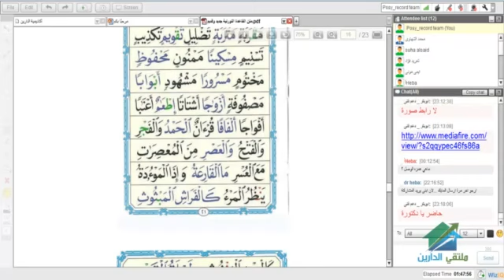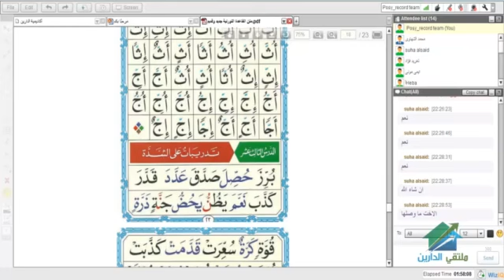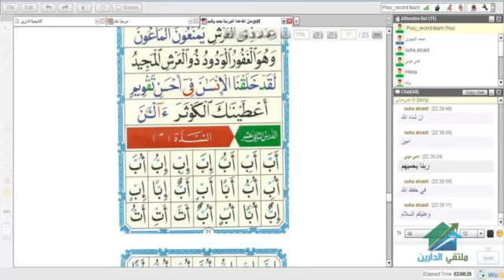تعليم القاعدة النورانية | أكاديمية الدارين | محاضرة 7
(¯´' تعليم القاعدة النورانية¸.•'´¯)
☆.•**••(¯•.صفحة الأكاديمية على الفيس بوك ☆.•**••(¯•._
☆.•**••(¯•.☆للتطوع معنا فى فريق العمل.•**••(¯•.
☆.•**••(¯•.للتطوع للتدريس☆.•**••(¯•.